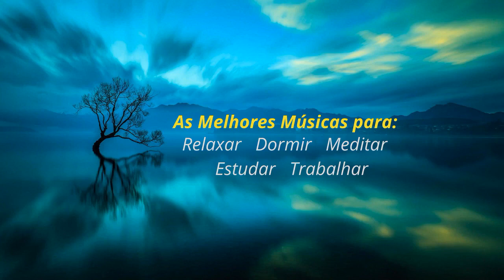Relaxing and sleeping to the priceless sound of rain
Relax and sleep...